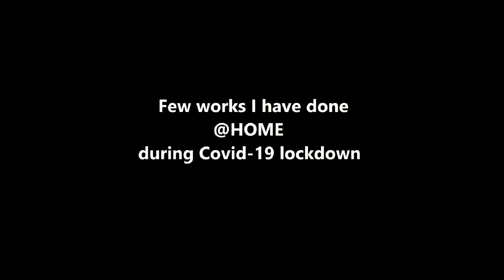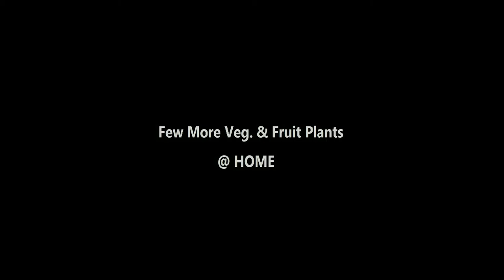Mini Kausi Kheti @HOME | DIY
An effort to utilize the “covid-19 caused free time” at home in last few months..
The plants I have filmed/shared in this video are as follows:
Garlic
Onion
Collard Greens (Pakshai)
Mango Plant
Avocado Plant
Tomato
Spycy Pepper (Akvare)
Tomatorilla (Tamatar)
Papaya Plant
Lemon Plant
Orange Plant
 If there are any mistakes on name of the vegetable/fruit/plants, inform us via mail or in comment please!
Cameras: SONY Cyber-shot, Samsung J2 Pro and Samsung Galaxy M31
Editing Tool: iSkysoft Video Editor and Easy Movie Maker
Background Music: “Mama – Emmit Fenn” and “Life is a dream - Mixkit”
Place: Home in Lalitpur, Kathmandu Nepal
Concept and Creation is owned by this channel.
We are P/M Shrestha.